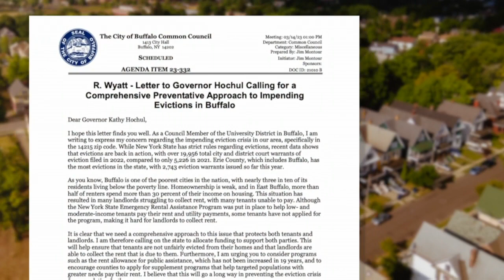Buffalo landlord on evictions: "Stop painting us to be the villain"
Evictions are processing every day in Buffalo City Court at a rate that's ringing alarm bells for one Buffalo Common Council Member.